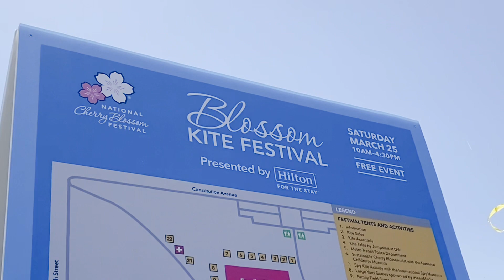DC Kite Festival 2023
Keshav, Gaby and friends visit DC during the cherry blossom + kite festival.